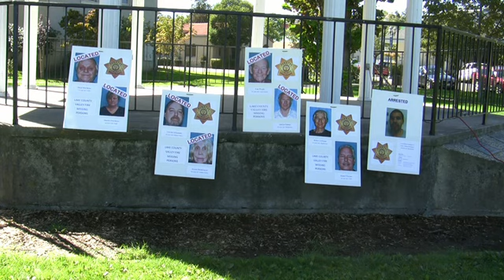Valley Fire press conference Library park Lakeport September 22 2015